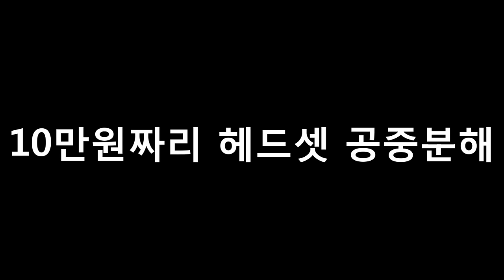[나랑께 TV]버블파이터 래더 6,7일차......!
응 개빡침